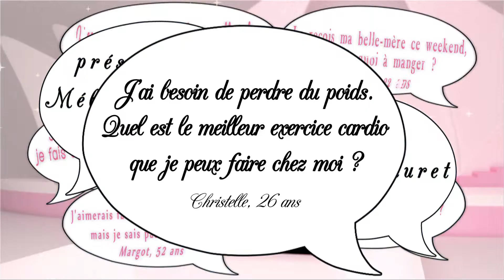Cardio le plus efficace - Secrets de filles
De la cardio seule chez soi c'est possible ?
Réponse avec Mélanie et Didier Hoareau, Coach Sportif
diffusé le 21 janvier 2014 sur Télé Kréol